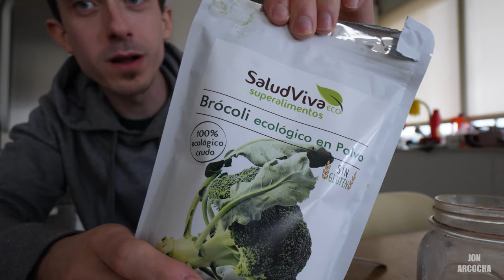VLOG UN DIA CON JON ARCOCHA?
Os invito a pasar un día conmigo!!